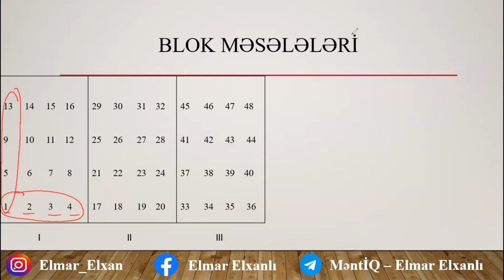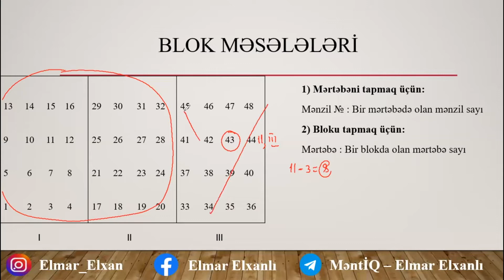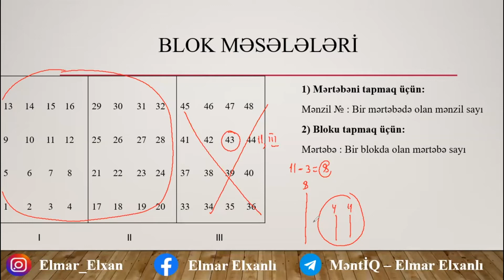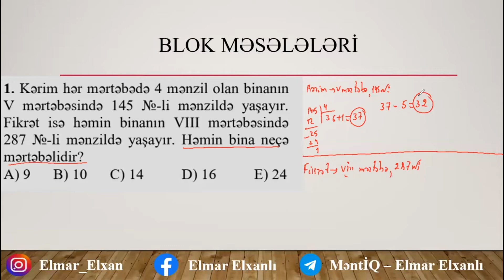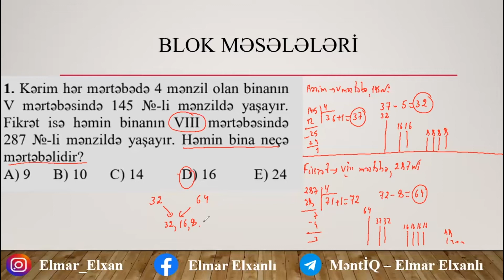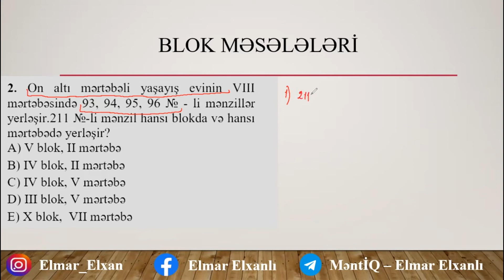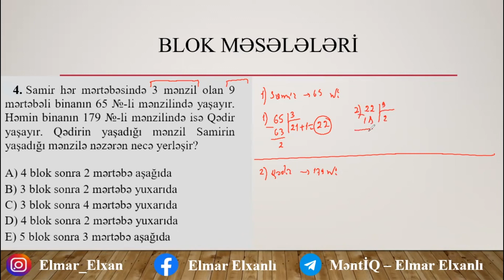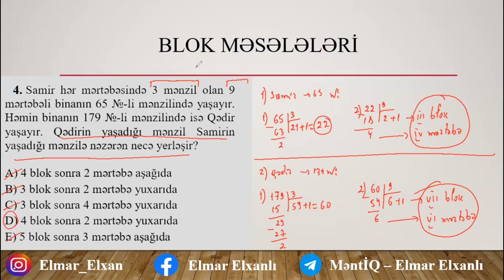Ödənişsiz Məntiq dərsləri #35 | Blok məsələləri | Elmar Elxanlı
Mən Elmar Elxanlı. 2017-ci ildən Magistratura.az Təhsil Mərkəzində məntiq müəllimi kimi fəaliyyətimi davam etdirirəm. Bu kanal Magistratura və Dövlət Qulluğu imtahanlarına hazırlaşanlar, eyni zamanda məntiqə marağı olan hər bir şəxs üçün nəzərdə tutulub. Kanalda məntiq fənninə aid olan mövzuların izahları, kuizlər, sınaqlar və s. video formasında paylaşılacaq. Həmçinin aşağıdakı keçidlərdən istifadə edərək Telegram kanalımıza qoşula və daha fərqli suallarla da tanış ola bilərsiz. Eyni zamanda İnstagram və Facebook üzərindən də suallarınızı və təkliflərinizi çatdıra bilərsiz. Videolardan daha çox şəxsin faydalanması, eyni zamanda növbəti videoların hazırlanmasına stimul olması üçün kanala abunə ola və paylaşaraq dəstək ola bilərsiz.